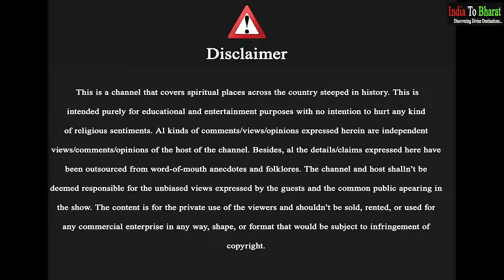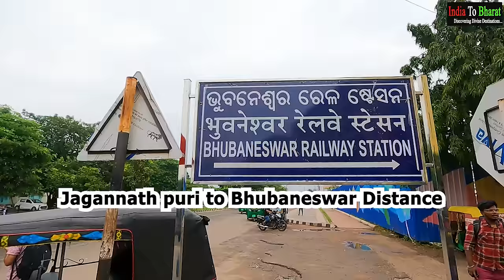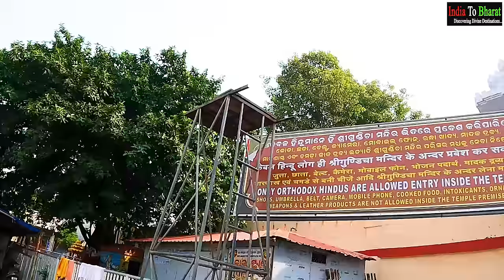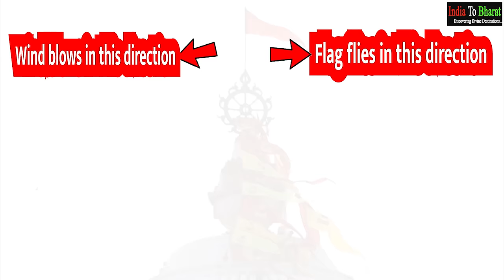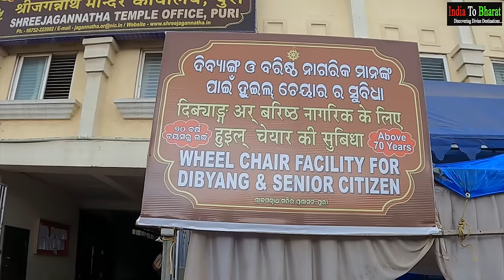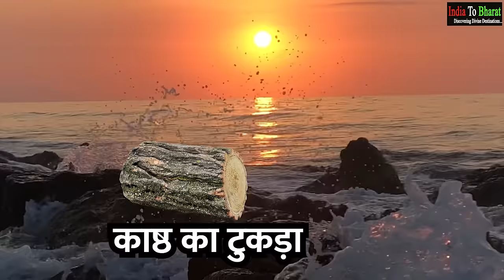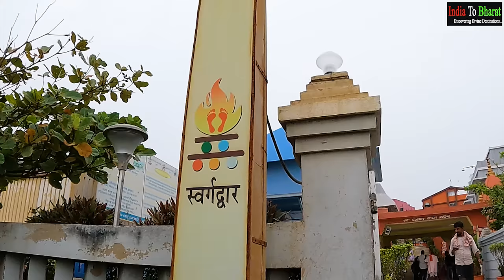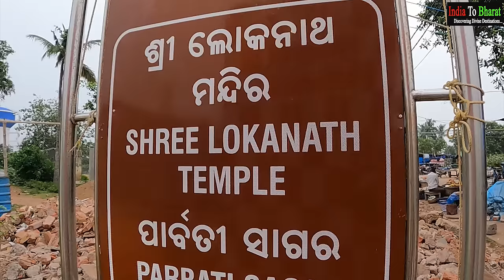Shree Jagannath Puri Dham, Odisha | Full Tour Guide | Rath Yatra Puri | Mahaprasad | India to Bharat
In this video, India to Bharat covers one of the 4 sacred Hindu pilgrimage dhams i.e. Shree Jagannath Puri, Dham located in the Odisha state at the distance of 60 km from the capital city Bhubneshwar.

The following things are covered in the video:
a) History of Shree Jagannath Puri Temple
b) Mahaprasad at the temple
c) Rath Yatra & other famous festivals celebrated in Puri
d) All other temples in the main temple premises
e) Where to stay in puri
f) Where to eat in puri
g) All other famous places in and around Puri dham

Drop us a comment if you’ve query on the following:
Jagannath puri ratna bhandar
Jagannath Puri Temple
Jagannath yatra puri
Jagannath yatra story
Jagannath yatra ki kahani
Rath yatra puri2024
Rath yatra jagannath puri
Rath yatra puri live
puri mein rath yatra kyon nikaali jaati hai
jagannath rath yatra kab aur kyon nikalte hain
Jagannath yatra kaise karein
Puri yatra kaise karein
Sakshi gopal mandir jagannath puri
swargadwar puri
puri swargadwar sea beach
puri swargadwar beach market
swargadwar puri hotel
famous hotel in puri
puri famous hotel
famous hotel in jagannath puri
bhubneshwar to jagannath
jagannath puri mandir ki kahani
jagganath puri corridor
jagaanath new corridor
jagannath story in hindi
jagannath puri mandir flag change
jagannath puri mandir flag change accident
flag changing of jagannath temple
flag changing in puri temple
flag of jagannath puri temple
jagannath puri india to bharat
Mahaprasad puri jagannath temple kitchen
Mahaprasad puri
Puri mahaprasad recipe
Puri mahaprasad price
Puri mahaprasad making
Puri mahaprasad bhog
Puri mahaprasad preparation
Puri mahaprasad besara
Puri mahaprasad dalma recipe
Jagannath to bhubneshwar
Jagannath to cuttack
Puri  to bhubneshwar
Puri to cuttack
odisha famous temples